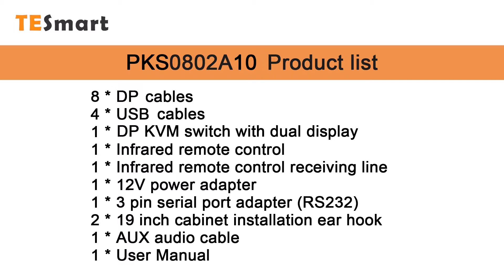[TESmart] Dual Monitor KVM Switch/ 4 DisplayPort PCs + 2 DisplayPort Monitors· Unboxing video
Model Number: PKS0802A10

Features:

1. Support Unix/Windows/Debian/Ubuntu/Fedora/Mac OS X/Raspbian/Ubuntu for Raspberry Pi and other Linux basicsystem;

2. Support resolution up to 3840*2160@60HZ;

3. Support hot plug, disconnect or connect devices to the KVM at any time without turning off PC;

4. Support auto switch to monitor computers in a specified time interval;

5. Support front panel button, keyboard hotkeys, IR remote control and RS232 to control KVM;

6. Available to use keyboard and mouse without any delay after switching input sources;

7. With extra USB 2.0 port, it is possible to connect bar code scanner, USB hard device or other USB device;

8. Support keyboard and mouse pass through mode to improve KVM compatibility;

9. Support DCCI for cascading, achieve quad-monitor.